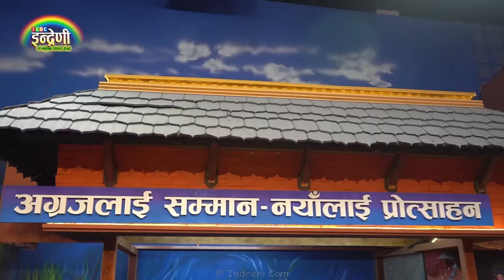अस्मिता डल्लाकोटी बिहे पछि श्रीमान सहित इन्द्रेणीमा, बुढाबुढीले दोहोरीमै खोले घरभित्रका रहस्य । HD